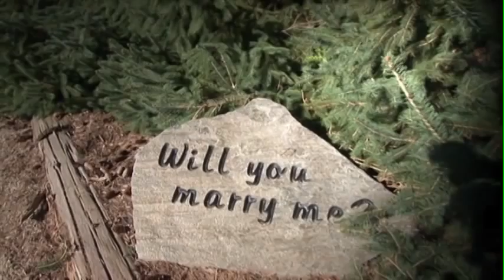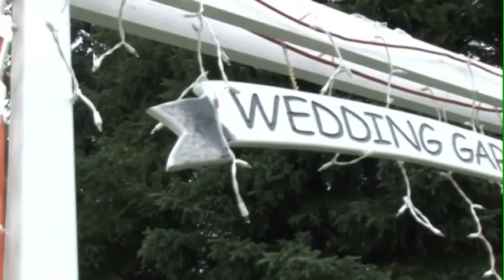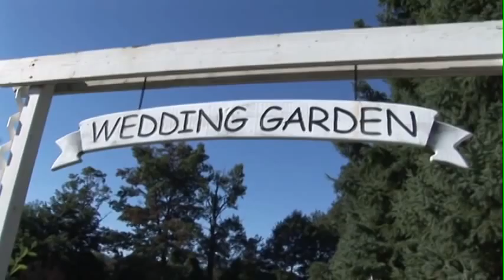Dowding Wedding Gardens Video 2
Dowding Wedding Gardens, where acres of gardens and water features have been designed in a beautiful and private park-like setting, is ideal for your dream garden wedding. We are located on a paved road minutes from highway 402, conveniently placed only 20 minutes west of London, Ontario.

We have been hosting weddings for over 10 years, each year building on the last, always keeping our events fresh and exciting with new features continually added. Just some of the features available to you include stunning waterfalls, magical night lighting, the Japanese pond and bridge, a full bar, and brand new washroom facilities.